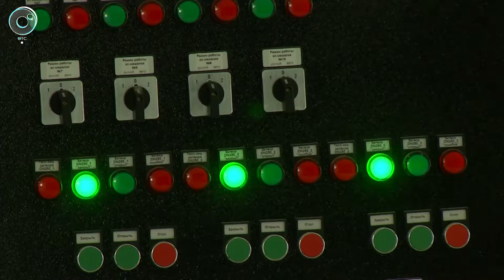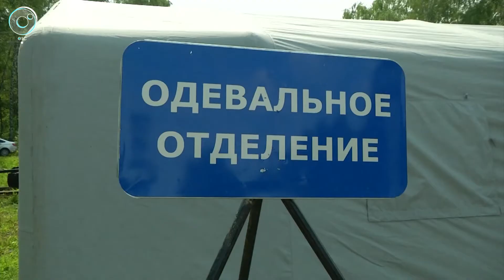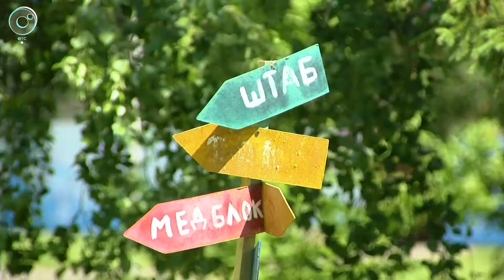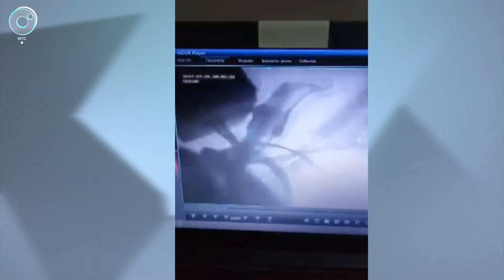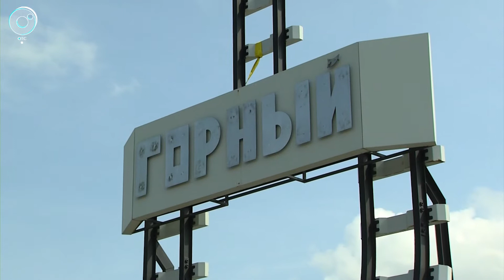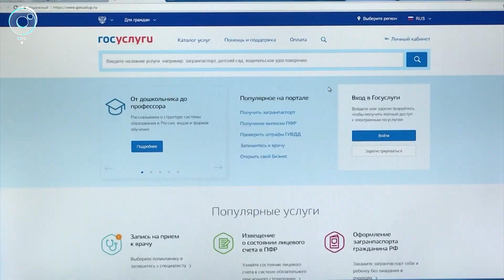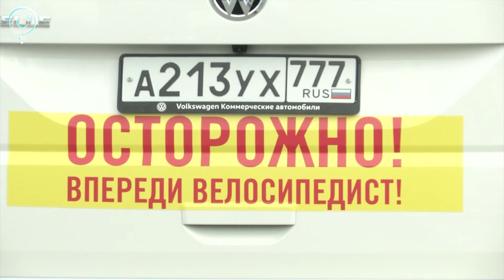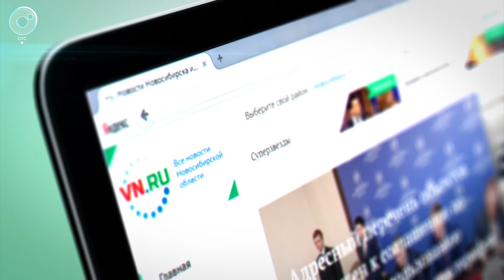НОВОСТИ 20-30: 27 июля 2017